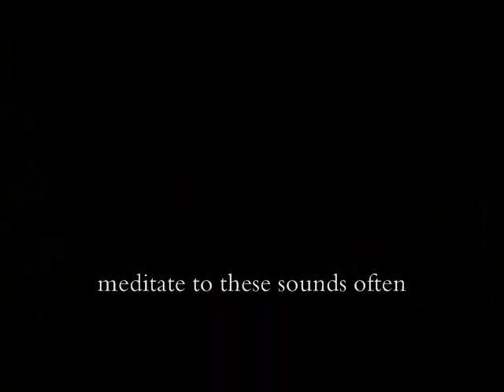Kundalini Rising: moving up the chakras, with chakra chimes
Here the amazing sustained resonance of chakra chimes are played in the order of the chakras, from the root chakra up to the 8th chakra, above the head. The pure tones of these chimes assist in the awakening of each chakra as you meditate to the sounds. No need to watch this video. Close your eyes, and focus on your chakras as each note is struck. You might be amazed at how effective this can be.

om shanti,
Jack Haas